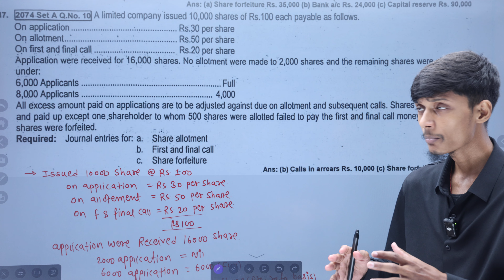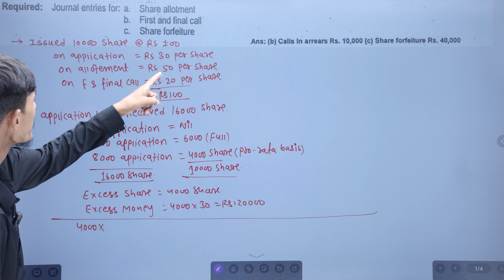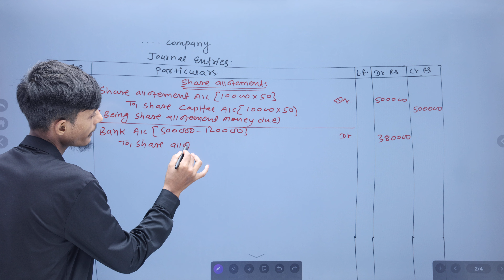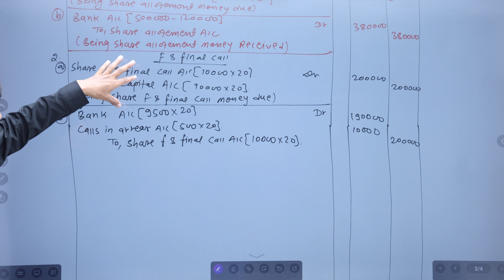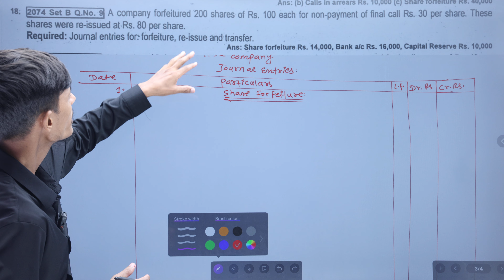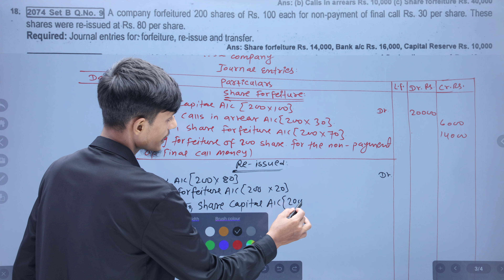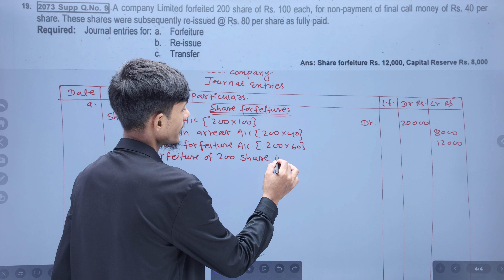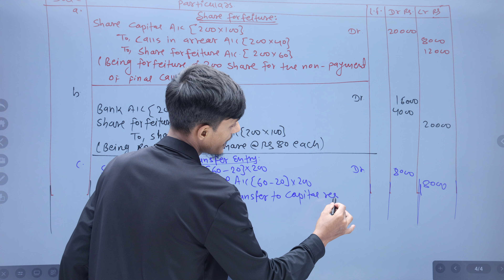Share forfeiture// 2074 Set-A Q.no.10, 2074 Set-B Q.no.9, 2073 supp.Q.no.9 // class-12 // Account